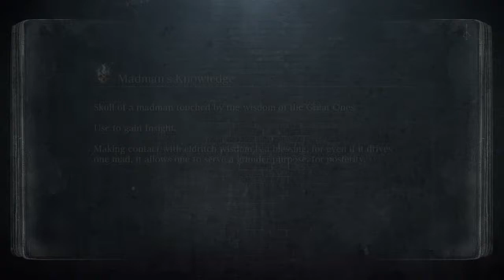Bloodborne witch of hemwick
I know its a long video i just didnt want to make 2 seperate videos on the same thing